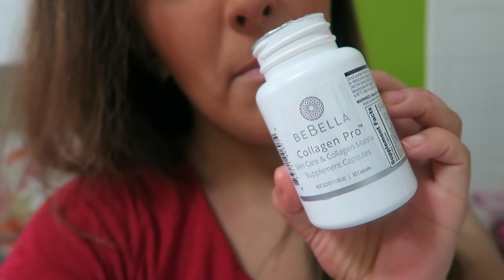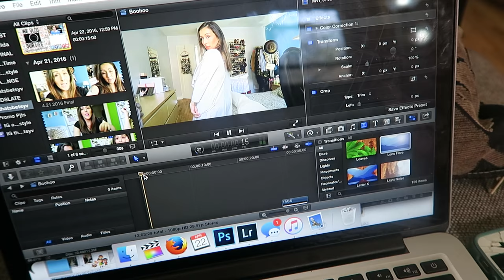MY CUTE BABIES! (4.22.16 - DAY 858) DAILY VLOG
Camera quality sucks+ baby talk + longest nap ever +package from an amigo + interrupting @WahlburgersAE TV time